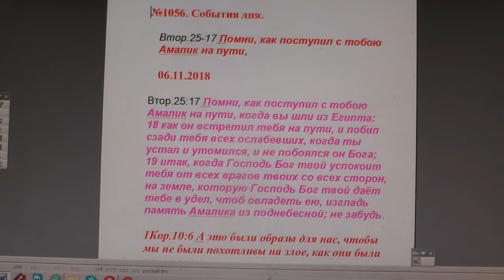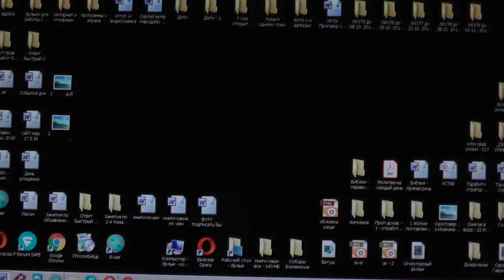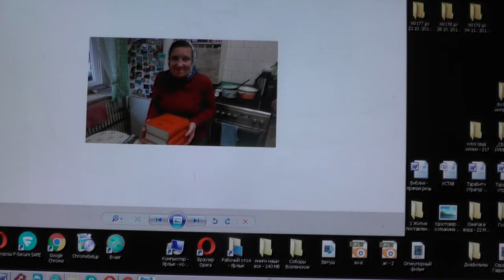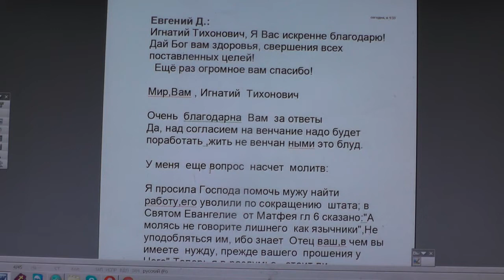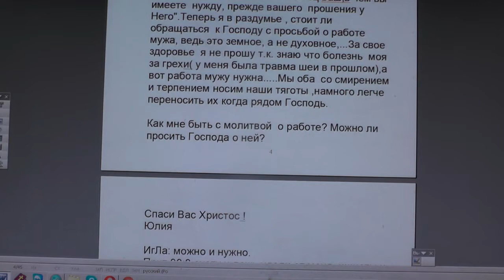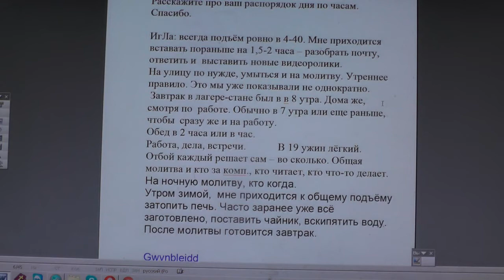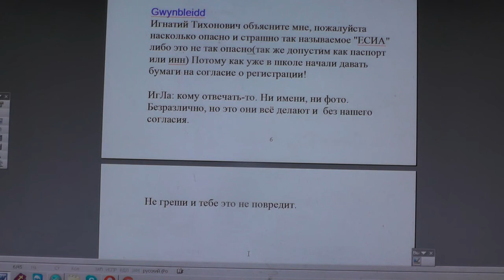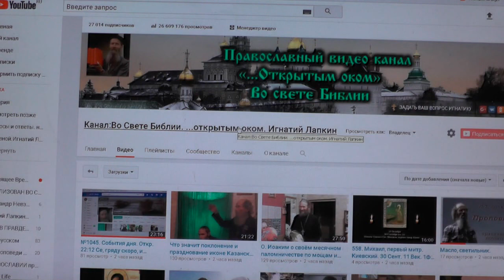№1056. События дня. Втор. 25: 17. Помни, как поступил с тобою Амалик на пути, 06. 11. 2018